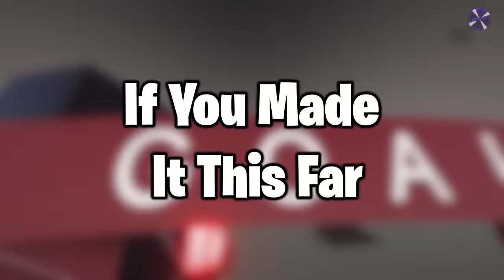the ride was too fast, then…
In this video, we countdown the top 9 of the most thrilling roller coaster rides/ amusement park rides/ theme park rides ever! From super fast slingshot rides, tall sky-scraping roller coaster and more. These roller coaster moments are crazy and the people should have prepared themselves for certain things to happen. But you guys HAVE to watch till the end to see this crazy clip.

In this video, we showcase 15 of those crazy times and give our reaction, criticism, opinions, and rank them in our top 15 list. But make sure to watch till the end for a surprise!